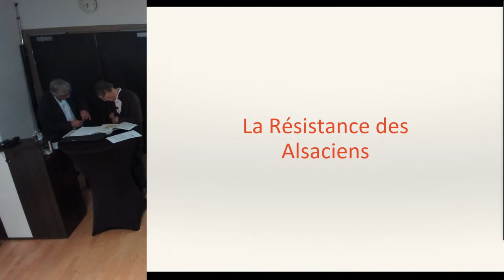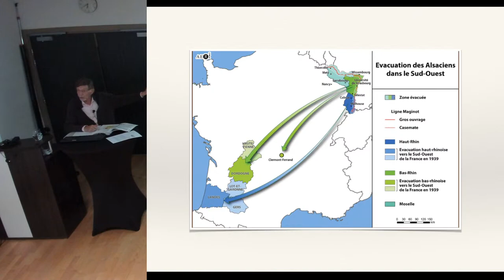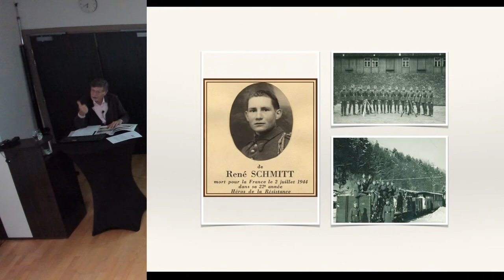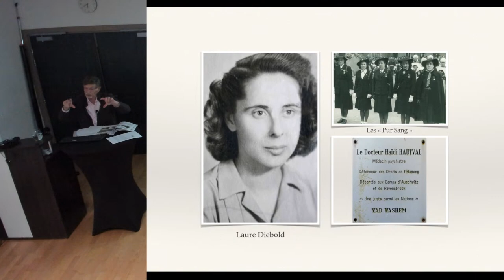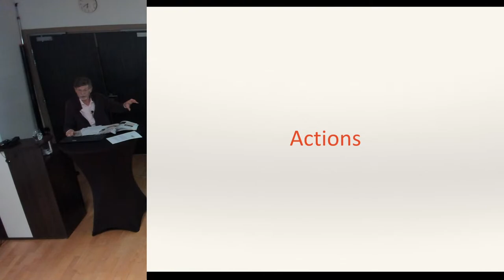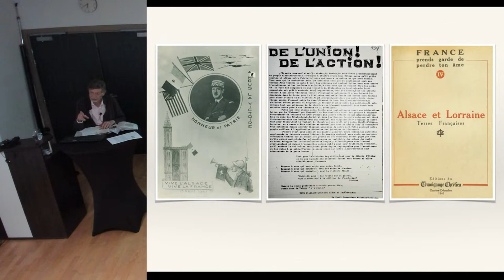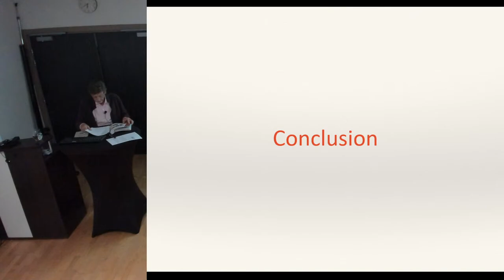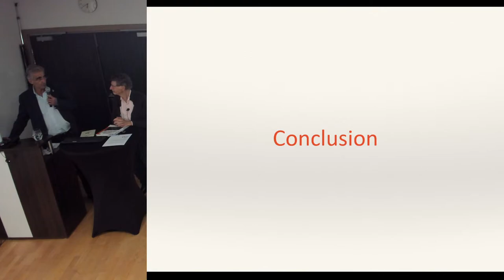La Résistance en Alsace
De 1940 à 1945, l’Alsace est annexée de fait à l’Allemagne et subit la dictature nazie.
Pourtant des hommes et des femmes refusent cet asservissement et entrent en résistance.
Qui sont ils ? Quelles sont leurs motivations ? Quelles sont leurs actions?
Lors de la conférence, nous essayerons de faire revivre ces héros de l’ombre en nous appuyant sur des archives privées et publiques ainsi que sur des témoignages oraux.

Le conférencier :
Jean-Marie Esch, professeur d’Histoire-Géographie au Collège Saint-Etienne de Strasbourg de 1970 à 2008, passionné et diplômé d’histoire régionale.
Il est Président de l’ANACR (Association Nationale des Anciens Combattants de la Résistance) et des Amis de l’ANARC, membre fondateur et vice-président de l’AERIA (Association pour l’Etude de la Résistance Intérieure des Alsaciens).
Jean-Marc Esch a participé à la réalisation du DVD ROM et de l’exposition « La résistance des Alsaciens ».